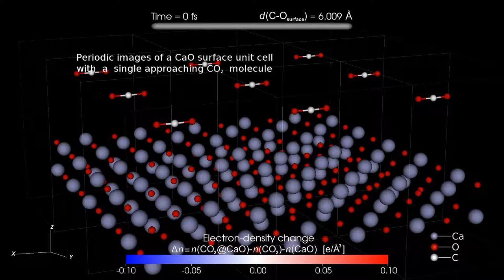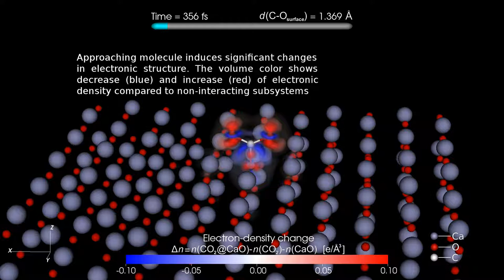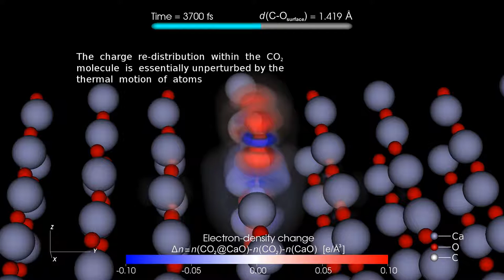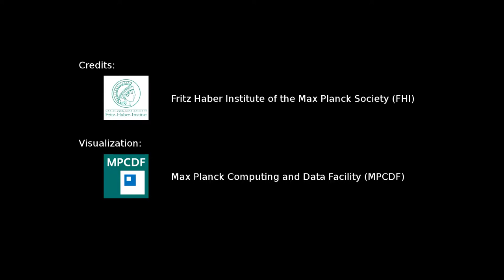CO2 adsorption at CaO (001)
Catalytic activation of CO2. The initially linear molecule is bent upon adsorption, where the angle reflects the activation towards a  subsequent reaction and formation of valuable chemicals.